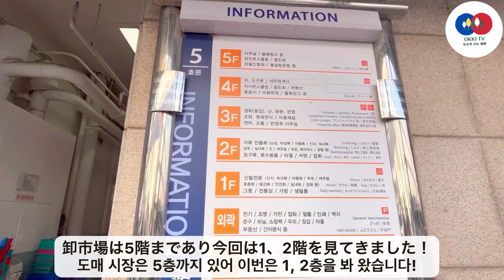부산도매시장에서 만원으로 쇼핑하기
부산에 여행왔어요!
만원으로 부산평화도매시장에서 쇼핑했습니다
여러분도 부산 재미있는 여행 보내보세요~!!